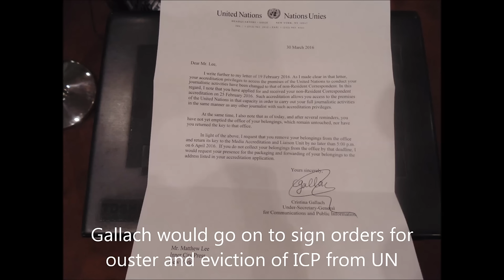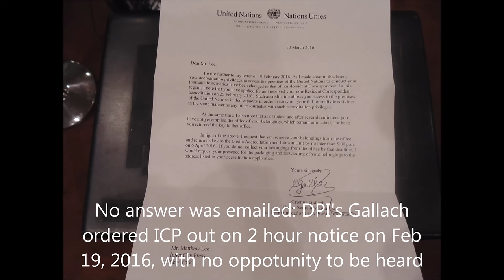Banning the Press: Corruption in Ban Ki-moon's UN, Ashe & Ng, Yemen & Haiti, LKA & Bdi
Inner City Press had been covering the United Nations for ten years, on issues from Sri Lanka to Libya to sexual abuse by UN Peacekeepers, when it began a series on Secretary General Ban Ki-moon's links to the bribery scandal of John Ashe as President of the UN General Assembly, Macau-based businessman Ng Lap Seng and his fundees including South South News.
   Suddenly everything changed.
   At first, Inner City Press remained able to ask Ban Ki-moon questions, like at the UN Security Council stakeout in October 2015. But as more and more connections emerged, from Ban's presence for photo-ops with Ng Lap Seng to attendance at dubious events in the UN lobby, Inner City Press was cut off from questions.
   Ban Ki-moon's Under Secretary General for Public Information Cristina Gallach, who had approved at least two of the dubious events and had attended and spoken at Ng Lap Seng's South South Awards, declined to answer questions about it.
   After Inner City Press on January 29, 2016, sought to cover an event in the UN Press Briefing Room by a group which had taken money from Ng's South South News and given his photo-ops with the Bans at its fundraiser at Cipriani's on 42nd Street - an event that was nowhere listed as “closed” -- Ban's spokesman Stephane Dujarric ordered Inner City Press out of the Press Briefing Room.
   Three weeks later, Gallach had delivered to Inner City Press an ouster order telling it to leave the UN in two hours. The order was enforced by eight UN Security officials, who tore off Inner City Press' UN media accreditation card, pushed its Matthew Russell Lee down the UN escalator andt out onto First Avenue, throwing his laptop in a bag down on the sidewalk.
  The First Amendment, it had become clear, ends on First Avenue.
  Inner City Press was told it was Banned from all UN premises worldwide. The issue was raised to the UN Human Rights Council in Geneva. Inner City Press, returned on a more limited pass and confined to Ban Ki-moon “minders,” continued and continues to pursue the story of UN corruption, and malfeasance and negligence from bringing cholera to Haiti to inaction in Burundi and Western Sahara to Ban Ki-moon dropping Saudi Arabia from the Yemen Children and Armed Conflict annex, for money.
As of August 2016, as Ban Ki-moon coyly prepared to try to run for president of South Korea, Inner City Press exposed that Ban's coordinator on sexual abuse issues was also on the board of directors of Union Pacific, paying $250,000 a year, and that Ban's adviser Han Seung-soo was also on the board of directors of South Korean firm Doosan Infracore, which appears in the UN Procurement database as doing business with the UN. To be continued. and